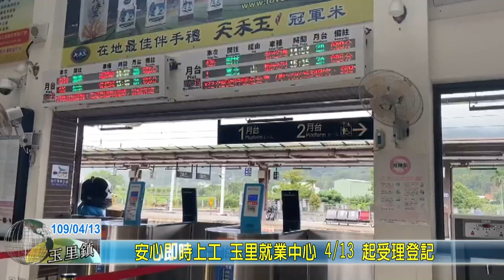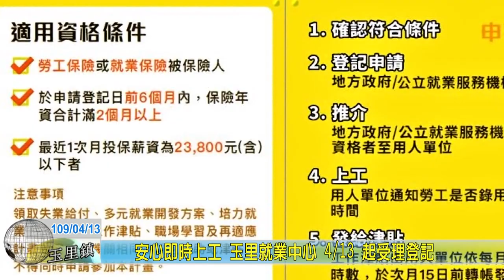20200413 09 安心即時上工 玉里就業中心 今 起受理登記